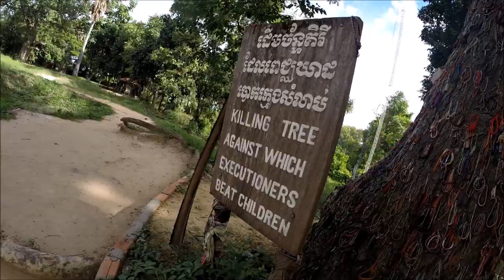Cambodia Travel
5 jam-packed days in Cambodia captured with GoPro Hero 3+ and an iPhone 6.

The video was super shaky because my monopod was faulty at that time but due to budget constraints, i had to embrace what was in my hands at the moment but regret it very much.

Location: Siem Reap - Phnom Penh - Siem Reap